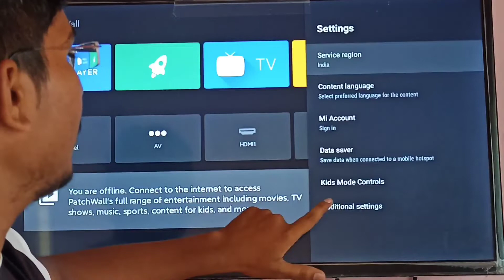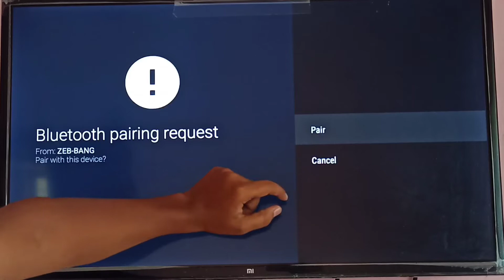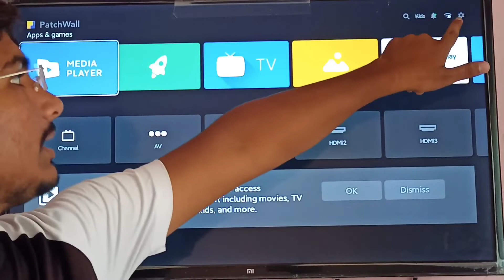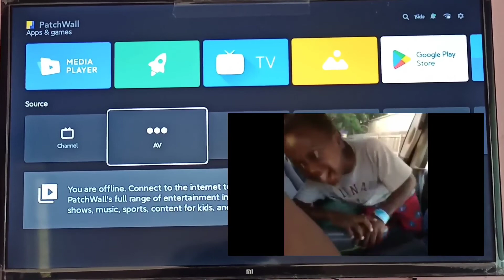how to connect Bluetooth headphones to MI and all smart tv 4a pro smart tv Bluetooth headphone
mitv
mi tv
mi smart tv
Bluetooth speaker
Bluetooth headphones
Bluetooth earphones
tech video